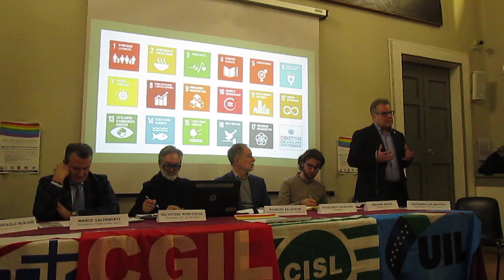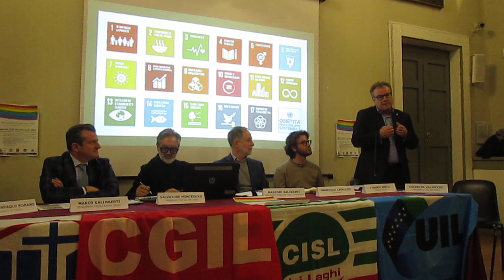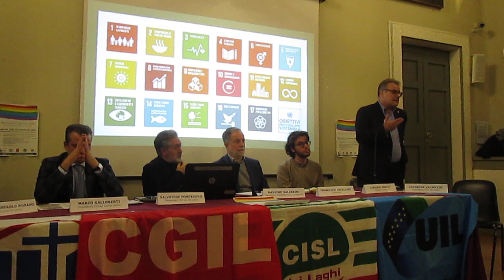Agenda 2030/ Pinacoteca Como 29 gennaio 2029/ MVI 5881